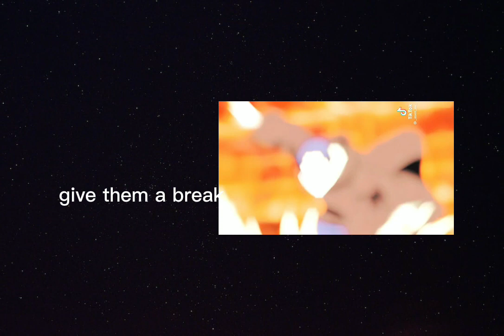Demon slayer react to zenitsu as ultraman dyna||part 2/4||(muzan good demon au)